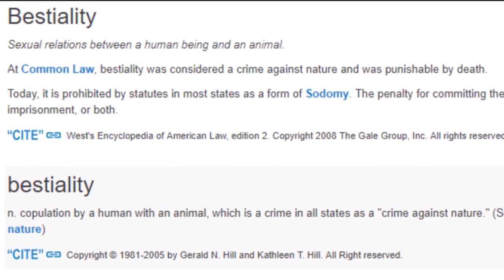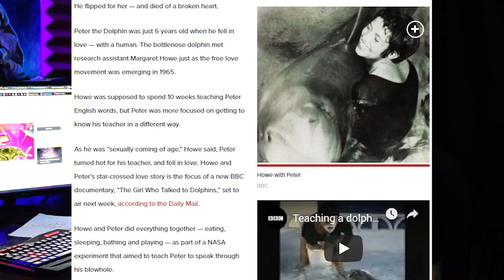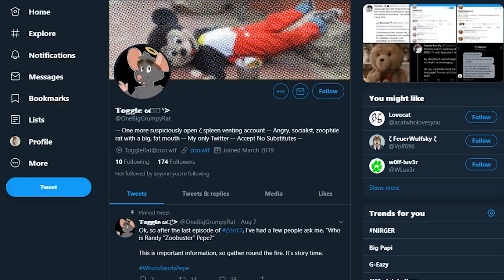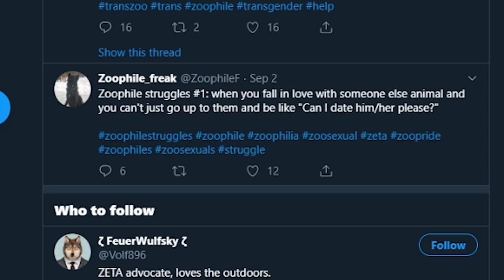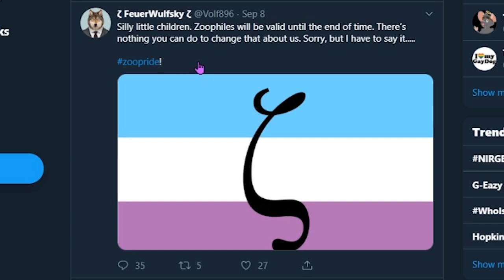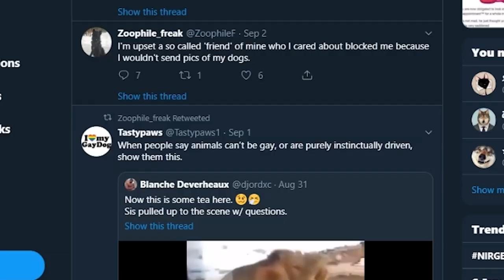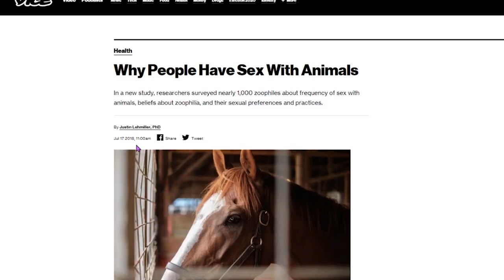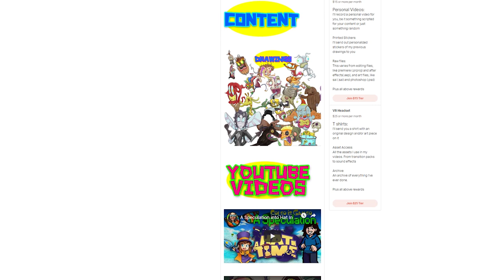Zoophilia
The doors are open